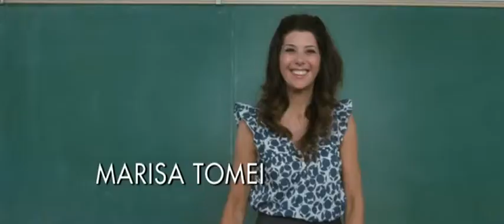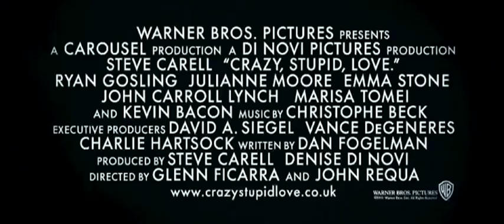Crazy Stupid Love előzetes